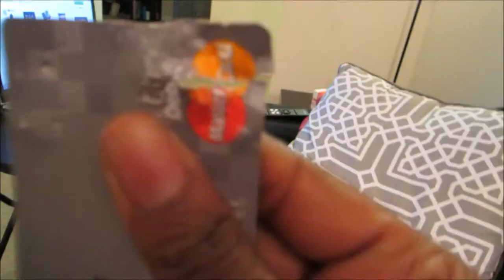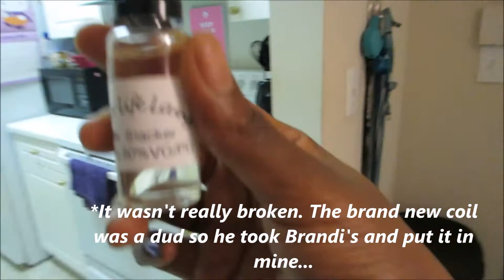Vlog #547 BAD PARENTING! October 21, 2014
Email - Justagirltv@gmail[dot]com